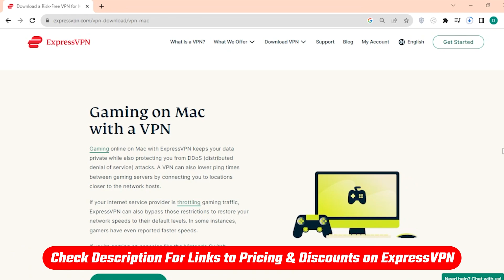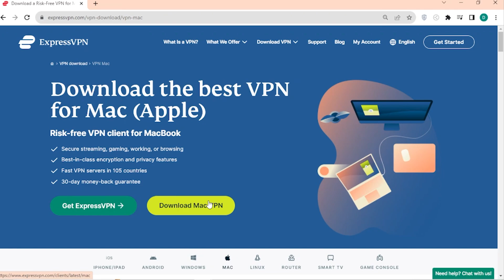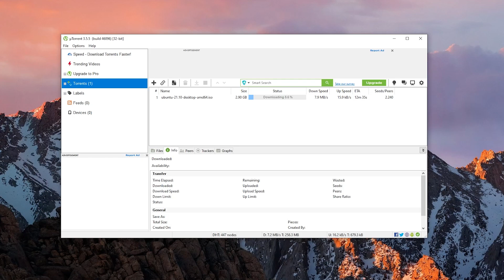How to Download and Install ExpressVPN on a Mac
Hey, everyone! Welcome back. Today, I'll guide you through downloading and installing ExpressVPN on your Mac. Although I'm demonstrating on Windows, the process is virtually identical. If you're considering ExpressVPN, check the description for a discount link, providing you with three extra months – a deal worth grabbing.

After securing your subscription, you'll receive an email with the download link. Interestingly, you can download ExpressVPN even before purchasing. On the website, select "Download VPN" and choose the Mac option. Click "Download Mac VPN," and that's it. The installation prompts will guide you through. Once done, login using your credentials or activation code.

ExpressVPN is often hailed as the top VPN, boasting 3000+ servers across 105 countries. Ideal for accessing global streaming services with ease. It's renowned for consistency, making it the go-to choice for bypassing restrictions in China. Additionally, it's a reliable option for torrenting with no bandwidth restrictions. The security features, including a kill switch and split tunneling, ensure a robust user experience. Plus, it comes with a risk-free 30-day money-back guarantee.

So as that’s it, if you have any questions I'll be happy to answer all of them like and subscribe if you'd like to support the channel and stay up to date with everything VPNs in cybersecurity.

Hope you enjoyed my How to Download and Install ExpressVPN on a Mac Video.